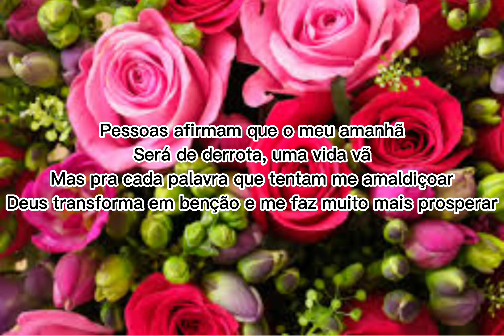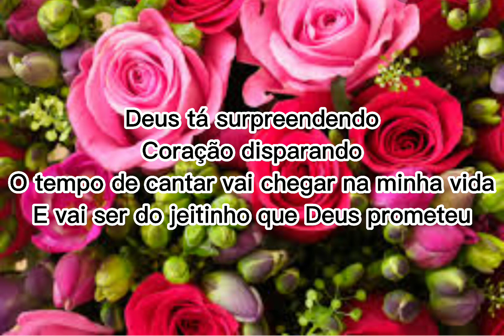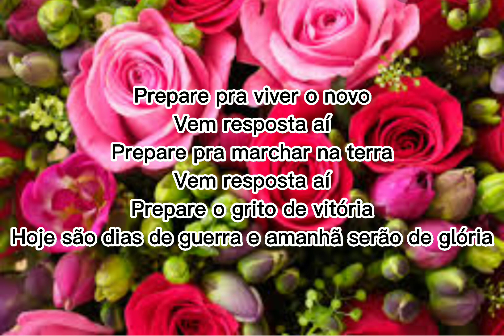vem resposta aí (part. rayanne vanessa)Eurice diniz cantando com letra